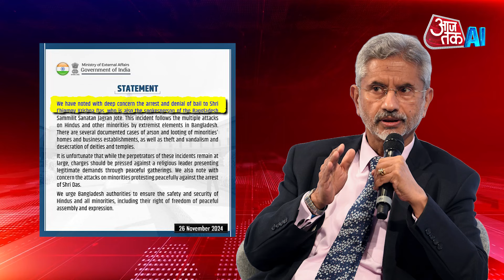Chinmoy Das Arrested: बांग्लादेश सरकार से हिंदुओं के किन अधिकारों के लिए लड़ रहे हैं चिन्मय प्रभु?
Chinmoy Das Arrested | Chinmoy Das Prabhu | Chinmoy Krishna Das | Bangladesh

Ever since the coup of Sheikh Hasina's government in Bangladesh, attacks on minorities, especially Hindus, have increased there. There is tremendous tension since the arrest of Hindu religious leader Chinmay Krishna Das. Chinmay Das was arrested on 25 November. On Tuesday, the Chittagong court rejected his bail plea and sent him to jail. Communal tension has increased after the arrest of Chinmay Das. Hindu localities and temples are being attacked by fundamentalists in Chittagong. Let us know for which rights Chinmay Prabhu is fighting in Bangladesh.

बांग्लादेश में जब से शेख हसीना की सरकार का तख्तापलट हुआ है, तब से वहां अल्पसंख्यकों खासकर हिंदुओं पर हमले तेज हो गए हैं. हिंदू धर्मगुरु चिन्मय कृष्णा दास की गिरफ्तारी के बाद से जबरदस्त तनाव है. चिन्मय दास को 25 नवंबर को गिरफ्तार किया गया था. मंगलवार को चटगांव की अदालत ने उनकी जमानत अर्जी खारिज कर जेल भेज दिया. चिन्मय दास की गिरफ्तारी के बाद सांप्रदायिक तनाव बढ़ गया है. चटगांव में हिंदू मोहल्लों और मंदिरों पर कट्टरपंथियों का हमला हो रहा है. आइए जानते हैं बांग्लादेश से किन अधिकारों के लिए लड़ रहे हैं चिन्मय प्रभु.